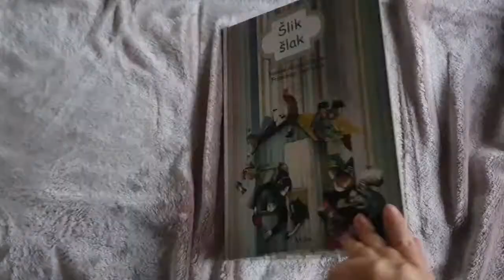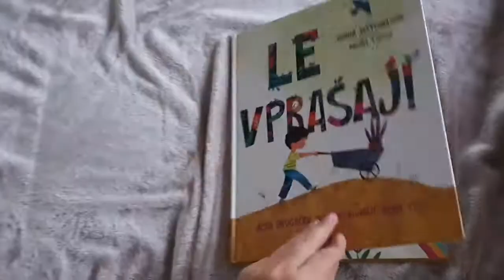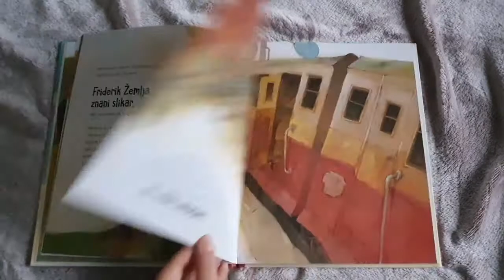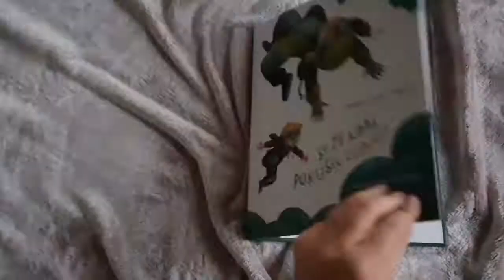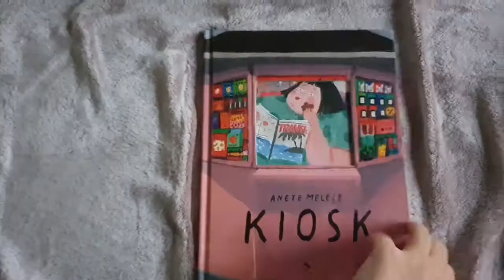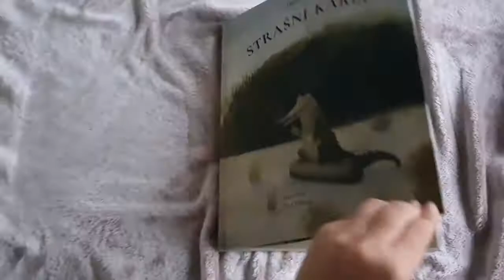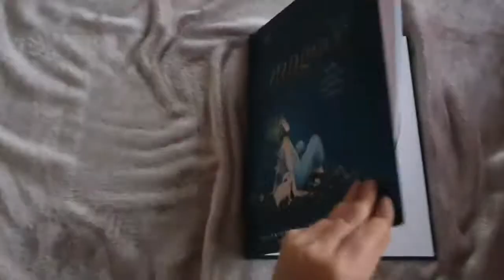Prelistajmo skupaj: 25 kakovostnih slikanic za otroke​